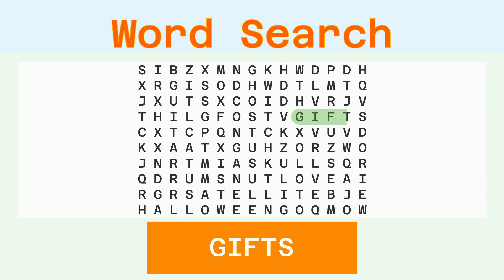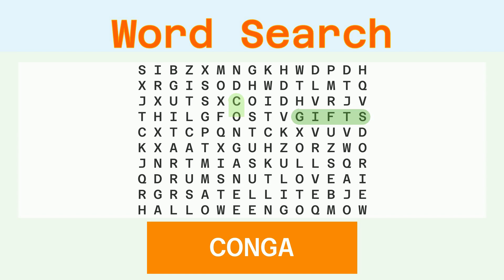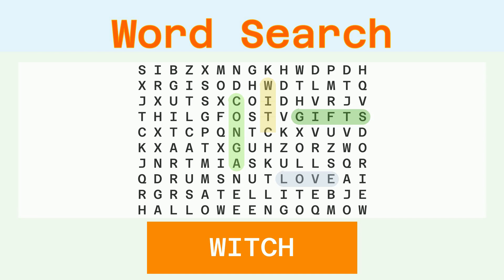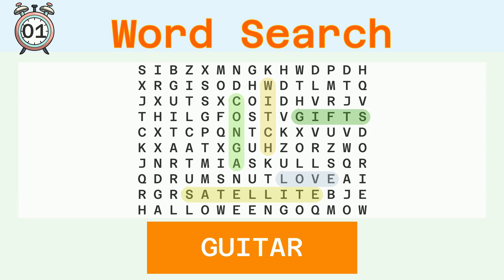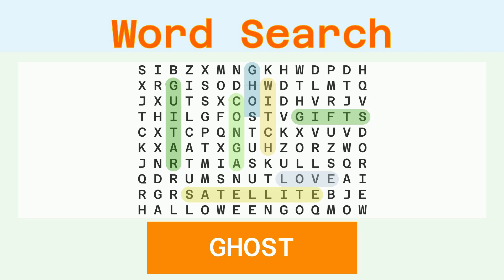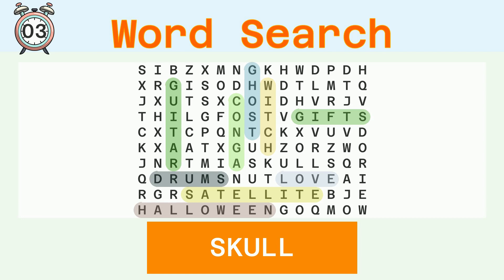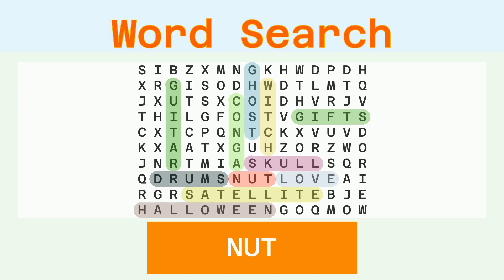Word Search Easy - Random - 04/09/2024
Words to find:
GIFTS, CONGA, LOVE, WITCH, SATELLITE, GUITAR, GHOST, HALLOWEEN, DRUMS, SKULL, NUT,

Answer:
00:30 GIFTS
01:04 CONGA
01:38 LOVE
02:11 WITCH
02:45 SATELLITE
03:23 GUITAR
03:58 GHOST
04:32 HALLOWEEN
05:10 DRUMS
05:44 SKULL
06:18 NUT